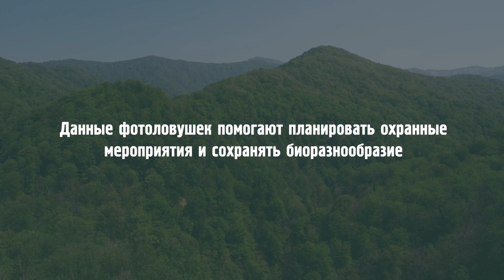Животный мир Сочинских лесов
Животные, которые попали в кадр фотоловушек Сочинского национального парка.